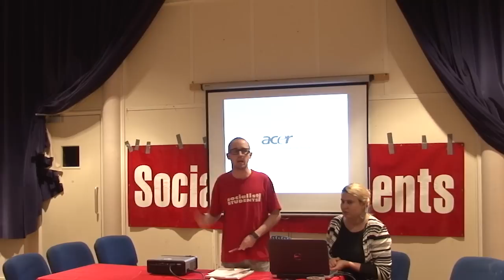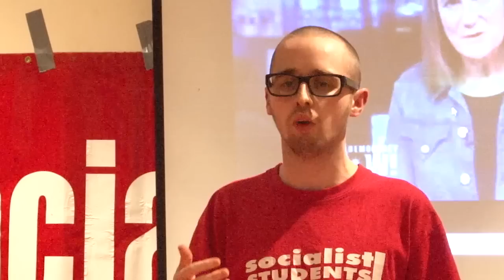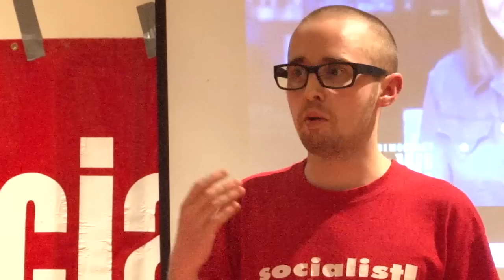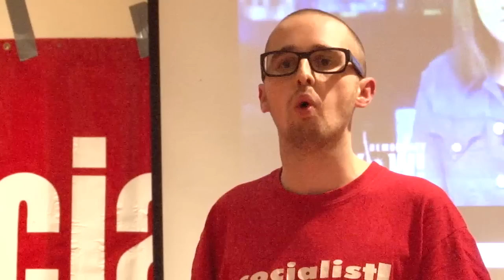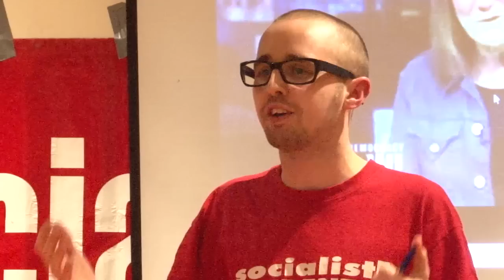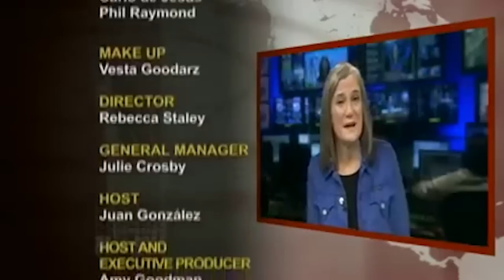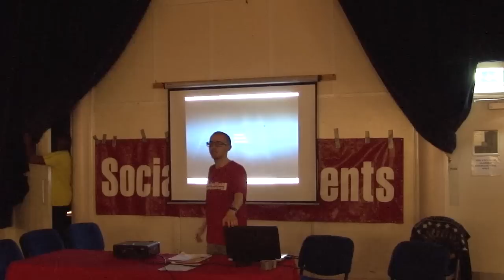Socialist Students Rally for Revolution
The rally featured Kshama Sawant, the first elected socialist in Seattle USA for a century, Megan, a member of York Socialist Students, who have won a victory on student housing, Hannah Sell, the deputy general secretary of the Socialist Party, and Jamie Davis, a fast food worker and member of Youth Fight for Jobs campaign, which is working with the Baker's Union to launch a new campaign 'Fast Food Rights'.

On 1-2 February Socialist Students met for a national conference, with 61 people from 25 universities and colleges in attendance.

This meeting couldn't have come at a more crucial time for the student movement. We are currently witnessing an intensification of attacks on education.

The privatisation of the student loan company is underway, with the potential for huge interest hikes and the removal of the (already limited) protections afforded to borrowers.

Meanwhile cuts and privatisation on campuses continue apace. The government's last spending review saw £45 million taken from higher education and £260 million from further education.

Workers who staff our colleges and universities are facing an unrelenting onslaught. Strikes organised by the University and College Union (UCU), Unison and Unite, have brought education workers out together to demand fair pay, following years of declining wages and a further proposed cut.
Attempts to oppose these brutal attacks on education through peaceful protest have faced violent repression at the hands of the police, often with the active collusion and collaboration of university managements.

In the week running up to the conference, 14 students were arrested at Birmingham University. This followed a peaceful demonstration and a four-hour long police 'kettle' in the freezing cold.

Outrageously, the university has since moved to suspend all Birmingham students who were arrested.

This disgraceful undermining of the right to protest on campus has by no means been isolated to one university.

At the end of last year an eruption of anger took place with big demonstrations organised under the slogan 'cops off campus'.

This followed police violence at the University of London where students were forcefully evicted from an occupation over student democracy, fair pay for staff and the privatisation of student loans.

It was in this context that Socialist Students met to discuss the role that socialists can play in universities and colleges.

We looked at the state of the student movement today, attempted to draw lessons from historic struggles and discussed a way forward for Socialist Students and our activity over the next months.

First and foremost, we seek to offer a direction in the struggle to defend education on campuses. The Socialist Students conference launched a campaign to 'stop the student debt spiral', which will begin with participation in a week of action (3-7 February) and particular emphasis on organising events on Thursday 6 February.

We aim for this to be part of building a campaign, organised on campuses across the country and linked together nationally.

In addition, there were discussions on a whole number of issues which Socialist Students can take a lead in campaigning on, including student housing, fighting sexism and supporting Tamil Solidarity.

The conference also discussed the need for the National Union of Students (NUS), currently dominated by right-wing Labour Students, to adopt a fighting strategy.

We agreed motions that we plan to take to NUS conference and to stand candidates in the elections.

But we pointed out that it would not be correct to wait for a lead to descend from on high in NUS. Instead we must begin building campaigns on the ground (with or without 'official' backing) while simultaneously pushing NUS to use their resources to support and organise a struggle to defend education.